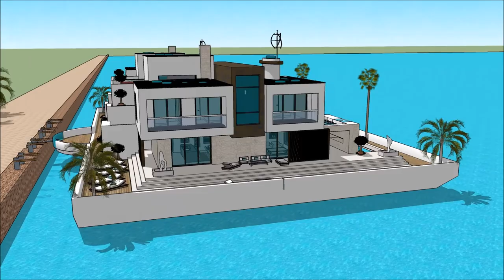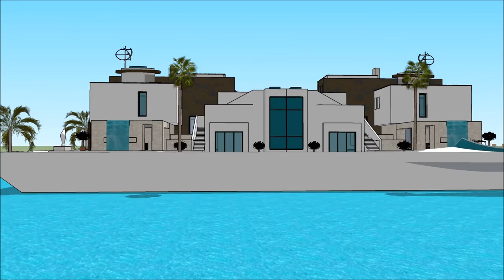GREECE Πλωτό σπίτι κυμαινόμενο σπίτι floating house ideas in Greece Build in GREECE Athens Quality I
The floating house villa houseboatzania launching an innovative high-end luxury yacht floating house villa mansion home design potentially as a display of exhibition of the GREECE Πλωτό σπίτι κυμαινόμενο σπίτι floating house ideas in Greece Build in GREECE Athens Quality I.

The collection of the Floating house villa houseboatzania concept of GREECE Πλωτό σπίτι κυμαινόμενο σπίτι floating house ideas in Greece Build in GREECE Athens Quality I consists of high luxury and architectural art pieces in minimalism combined with living on the waterfront of the harbour.

The floating house villa mansion yacht design has the basis to sustain living with high standards and contemporary structural design - GREECE Πλωτό σπίτι κυμαινόμενο σπίτι floating house ideas in Greece Build in GREECE Athens Quality I with numerous of prospects for excessive living and celebrating the desire of life worldwide:

Rotterdam Haag Utrecht Delft Maastricht Leiden Eindhoven i Rotherham Netherlands Paris Berlin Norway Spain Barcelona Switzerland Netherlands Brazil Canada Seattle Australia Sidney USA Germany Dutch Finland England London Melbourne New Zealand San Francisco New Orleans Boston Singapore Utrecht Copenhagen Stockholm Glasgow Oslo Istanbul Helsinki Hamburg Brazil Rio De janeiro Mumbai Seoul Dubai Abu Dhabi Manhattan